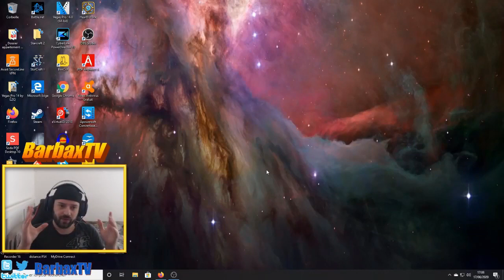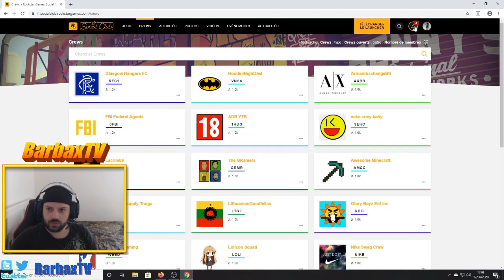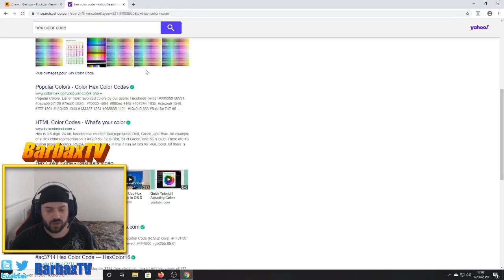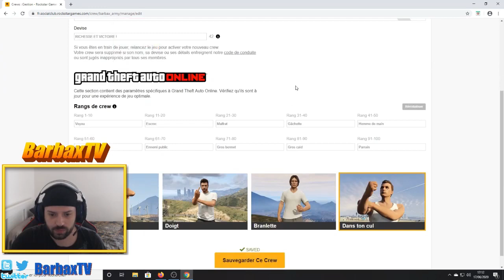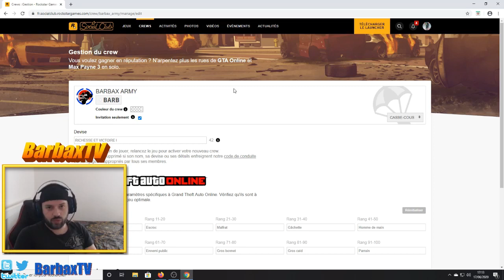COULEURS DE CREW MODDER RARES SUR GTA 5 ONLINE ! COULEUR DE CREW MODDER GTA 5 ONLINE FR FRANCAIS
Couleur de crew modder ultra rare sur gta 5 online comment avoir une couleur modder sur gta 5 peinture modder gta 5 online fr

COMMUNAUTE PSN : Barbax Army
CREW : BARBAX ARMY

couleur modder gta 5 online français comment avoir une couleur de crew moddée gta 5 online gta V peinture voiture couleurs véhicules gta 5 online couleur de crew modder gta 5 online fr sur ps4 xbox pc comment faire une couleur de crew modder sur gta 5 online fr français